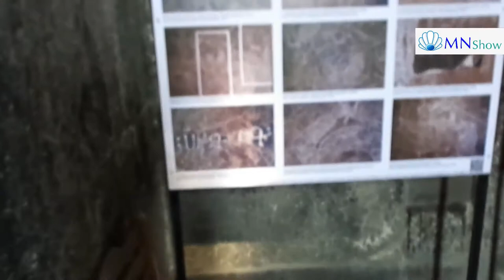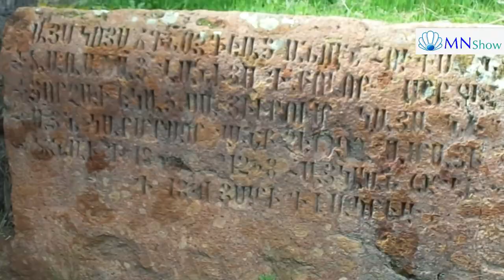Karmravor Church Armenia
Karmravor meaning reddish because of the color of its dome, also known as the Church of Holy Mother of God ,Its a 7th-century Armenian Apostolic church in the town of Ashtarak Armenia,This is a video footage I got while I was travelling to Karmravor Church

Article resource is Karmarvor church Wikipedia , & Travel guides.